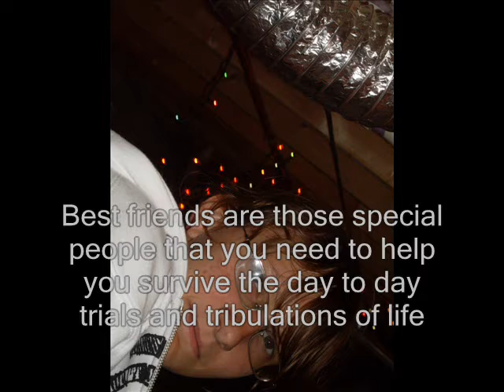You're Gonna Miss This